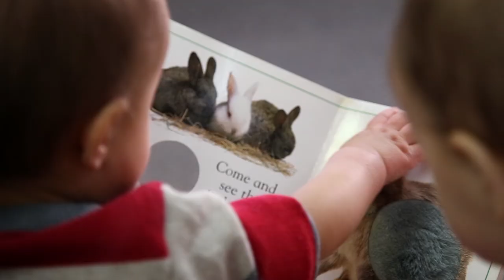Hopkins Early Learning Center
Hopkins Early Learning Center is a nonprofit child development center in Hopkins MN. Our mission: "In partnership with families, we aim to create an environment that provides the security, love and stimulation to help every child make sense of the world in his or her own way."